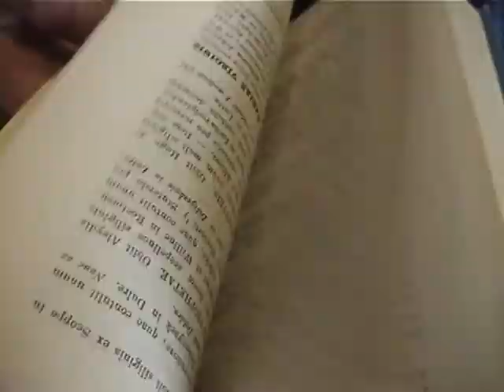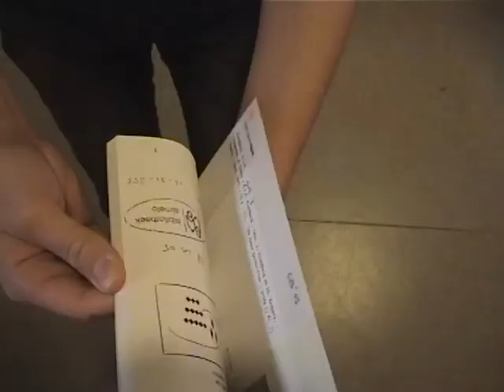erasmus havo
Geluidscollage gemaakt door de leerlingen van 4 havo van het Erasmus College Almelo tijdens de CKV verkenningsmanifestatie van 2 oktober 2019 op de Bibliotheek Almelo onder begeleiding van beeldend Kunstenaar Patrick Ros